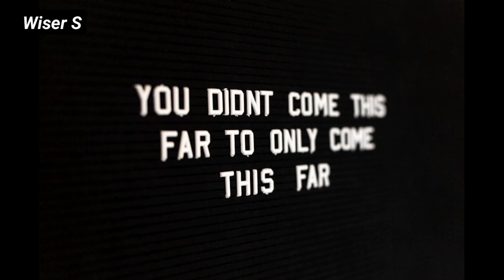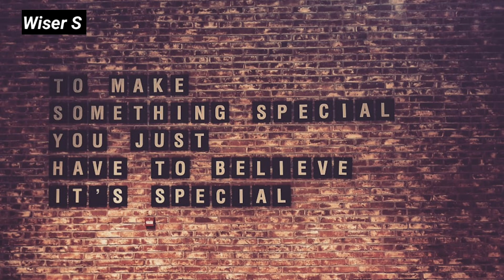Why You're NOT Achieving Your Goals (And How to Fix It)!"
Are you tired of feeling stuck and unmotivated? Do you dream of achieving your goals and living a fulfilling life? The secret to success lies in understanding motivation and how to harness it. In this article, we'll explore the reasons why you're not achieving your goals and provide practical strategies to reignite your motivation.

First, let's talk about the importance of motivation. Motivation is the driving force behind our actions, and it's what gets us out of bed in the morning. Without motivation, we feel stuck and uninspired. But with the right mindset and strategies, we can overcome obstacles and achieve our goals.

So, why are you not achieving your goals? One reason may be a lack of clear goals. Without a clear direction, we feel lost and unmotivated. Another reason may be fear of failure. We may be afraid to take risks and try new things, which holds us back from achieving our goals. Procrastination is another common obstacle. We may put off tasks and decisions, which leads to feelings of guilt and regret.

Now, let's talk about how to reignite your motivation. First, reflect on your goals and what drives you. What are your passions and values? What kind of person do you want to be? Once you have a clear direction, you can start taking action. Break down your goals into smaller, manageable steps, and focus on making progress rather than perfection.

Another strategy is to find inspiration and support. Surround yourself with positive people who encourage and motivate you. Read inspiring stories and learn from others who have achieved their goals. And don't be afraid to ask for help and guidance.

Finally, remember that motivation is a skill that can be developed over time. With consistent effort and practice, you can build your motivation and achieve your goals. So, don't give up! Keep pushing forward, and remember that every small step counts.

In conclusion, achieving your goals requires motivation, direction, and support. By understanding the reasons why you're not achieving your goals and implementing practical strategies, you can reignite your motivation and live a fulfilling life. Remember to reflect on your goals, find inspiration and support, and keep pushing forward. With consistent effort and practice, you can achieve anything you set your mind to."